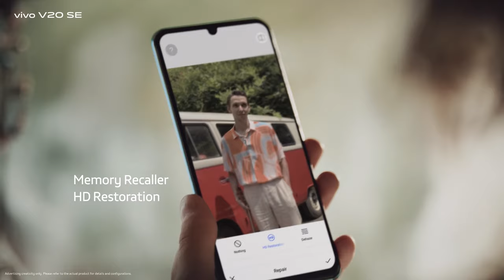Vivo V20 SE Trailer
Vivo V20 SE Commercial

Vivo V20 SE smartphone was launched on 24th September 2020. The phone comes with a 6.44-inch touchscreen display with a resolution of 1080x2400 pixels and an aspect ratio of 20:9. Vivo V20 SE is powered by an octa-core Qualcomm Snapdragon 665 processor. It comes with 8GB of RAM. The Vivo V20 SE runs Android 10 and is powered by a 4100mAh removable battery. The Vivo V20 SE supports proprietary fast charging.